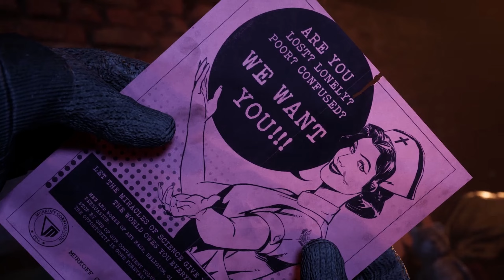The Outlast Trials, Orphanage, Feed the Children with @zeonicace4703 (No Commentary)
The Outlast Trials is a first-person psychological horror survival video game developed and published by Red Barrels. Released on May 18, 2023 via early access for Microsoft Windows.

Outlast Trials Multiplayer (No Commentary)

00:00:00 The Outlast Trials, Title Intro
00:04:46 The Outlast Trials, Sleep Room
00:06:15 The Outlast Trials, Orphanage, Feed the Children
00:22:42 The Outlast Trials, Sleep Room
00:23:25 The Outlast Trials, Orphanage, Cleanse the Orphans
00:51:25 The Outlast Trials, Sleep Room
00:52:02 The Outlast Trials, End Screen